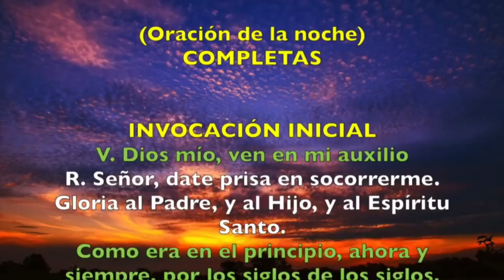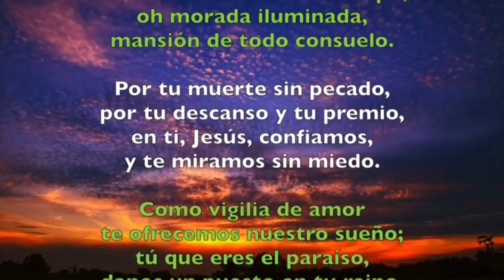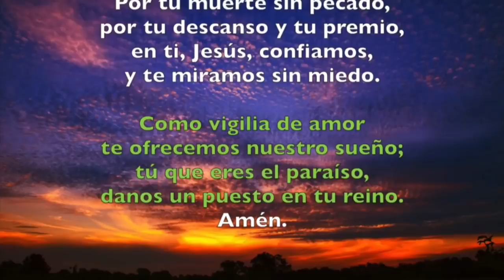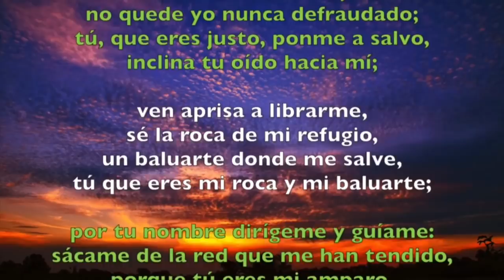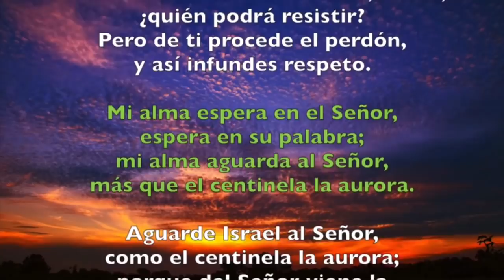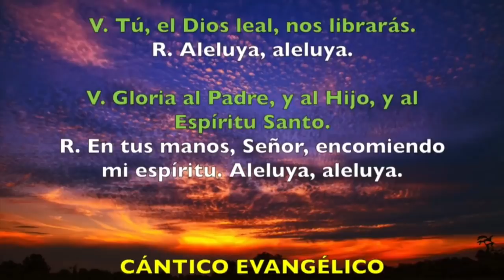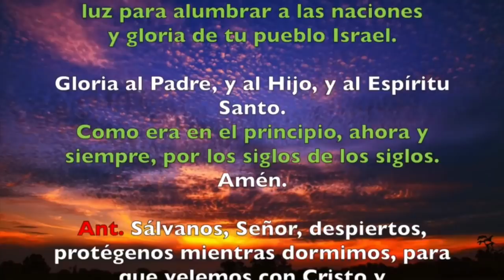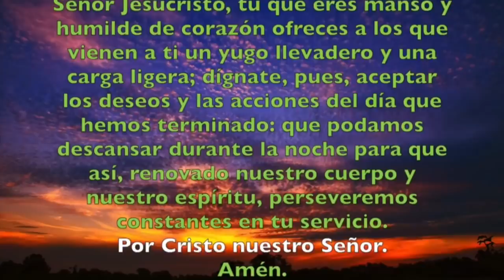Oración de la noche (Completas) MIÉRCOLES 20 DE MAYO 2020 | Padre Sam | Produccion Crisol